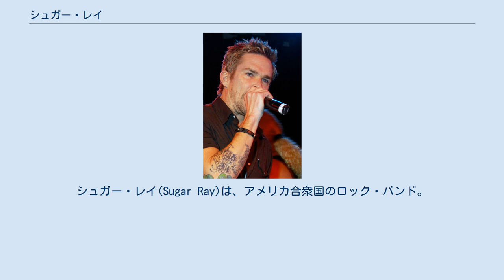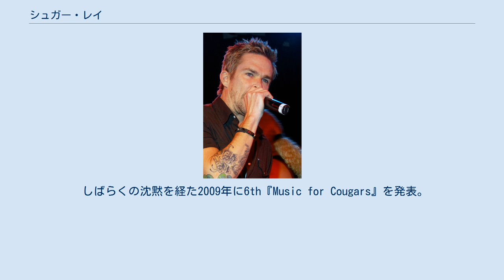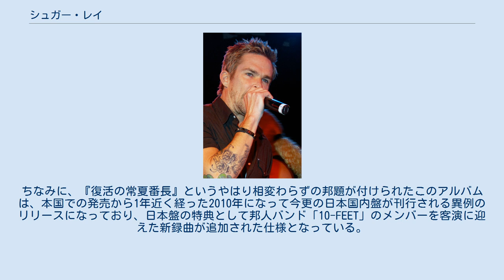シュガー・レイ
シュガー・レイ(Sugar Ray)は、アメリカ合衆国のロック・バンド。
オレンジ・カウンティ出身。
1992年結成、1995年デビュー。
 当初はラップロックやポップ・パンク隆盛に沸くオレンジ・カウンティの時勢をつかむミクスチャーサウンドでシーンに登場したが、アルバム・リリース毎に音楽性をよりラフな路線へとシフトさせていくなかで、「夏」を感じさせるキャッチーなポップ・メロディを量産し、ミドルテンポを基調としたサーフ・ロック寄りのサウンドでその地位を築いている。
 来日公演では、2003年のフジロック・フェスティバル、2007年にはサマーソニックに出演している。
 元ハウス・オブ・ペイン、現リンプ・ビズキットのDJリーサルをプロデューサーに迎えた『レモネード・アンド・ブラウニーズ』でアルバム・デビュー。
サイプレス・ヒルやKORNらのサポートを務めながら全米各地に名を広め、1997年にリリースした2ndアルバム『シュガー・レイのアメリカン・ドリーム'97～爆走街道まっしぐら、俺らに勝る敵はナシ！(原題：Floored)』でブレイク。
このアルバムからのシングル「フライ」が全米エア・プレイ・チャート6週間連続No.1の座をキープ、ビデオ・クリップもMTVやVH1でNO.1クリップを獲得するなどロングヒットを続け、結果アルバムは200万枚を超えるセールスを記録。
 トリプル・プラチナを獲得した3rdアルバム『14分59秒』からは「エヴリ・モーニング」、「サムデイ」、「フォールズ・アパート」といった一連の大ヒットシングルのカットも続いた。
 また同時期には、ロビン・ウィリアムズ主演の映画『ファーザーズ・デイ』にてバンドごと「シュガー・レイ役」として出演したのを皮切りに、テレビ番組『ロージー・オドネル・ショウ』や『デイヴィッド・レターマン・ショウ』などに出演するなどメディア露出が増加。
特にフロントマンのマークは、『ピープル』誌による「'98年最もセクシーな男性」のひとりに選出されたり、女性誌『コスモポリタン』からはセックス・シンボルの代表格として表紙を飾るなどそのキャラクターが音楽面以外にも注目された。
 その後、代表曲「アンサー・ザ・フォン」などを収めこれまでで最高位のチャートアクション(全米6位)となったセルフ・タイトルの4th『シュガー・レイ』、ヒットシングル「ミスター・バーテンダー」を擁した『レジャーでGO!』を経て、2005年にベスト盤を発売して以降は活動のペースを緩めている。
 しばらくの沈黙を経た2009年に6th『Music for Cougars』を発表。
ちなみに、『復活の常夏番長』というやはり相変わらずの邦題が付けられたこのアルバムは、本国での発売から1年近く経った2010年になって今更の日本国内盤が刊行される異例のリリースになっており、日本盤の特典として邦人バンド「10-FEET」のメンバーを客演に迎えた新録曲が追加された仕様となっている。